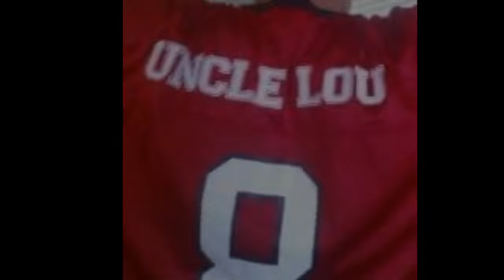UGA 26 Nicholls St 24 | Georgia Bulldogs 2-0